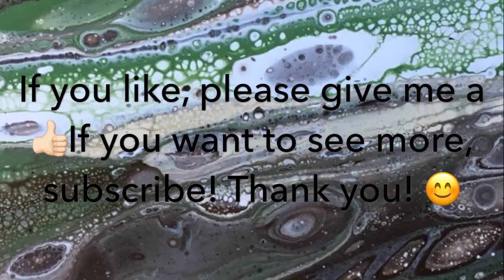Acrylic Pouring #36: Forest Flow 3 Dirty Flip Cups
This one is for Barbara & Theo. Barbara picked the colors! Hope you love it! 😘